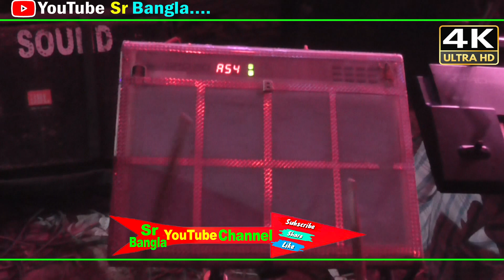O Sona O Sona জানের জান তুইরে সোনা Miss Priyanka মনিকা অপেরা Pancharas Gan 👌‍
Song - O Sona O Sona
Singer - Miss Priyanka
Team - Monika Opera

Type-Bangla Pancharas
Quality-Full HD 1080p.
Capure Place - Salar

আমাদের সাথে থাকুন । নতুন নতুন গান ,গীদ , কমেডি ,দেখার  জন্য ।

ফ্রিতে (স্টেজ) পোগ্রাম তোলার জন্য  এই নাম্বারে কল করুন।
Channel Owner_Rocky Gsm